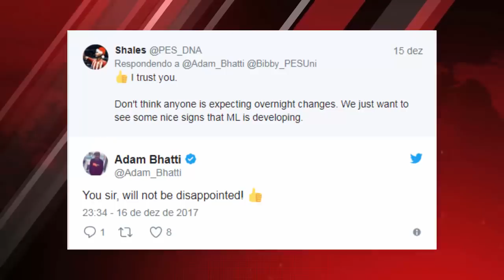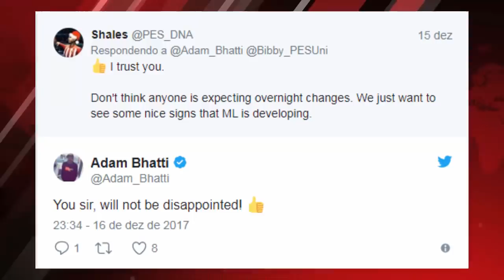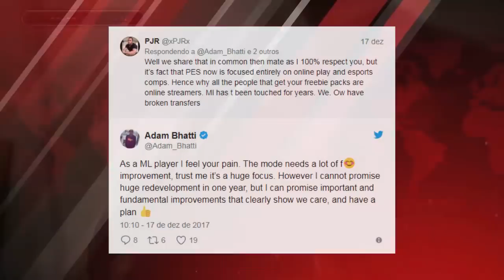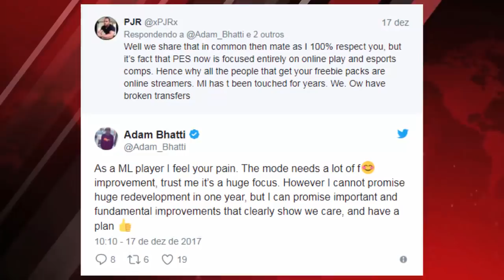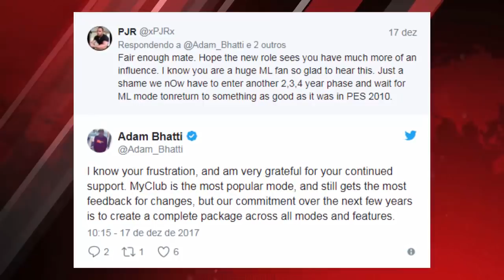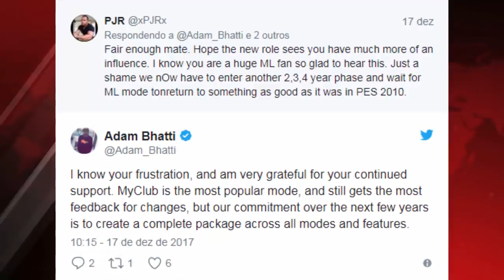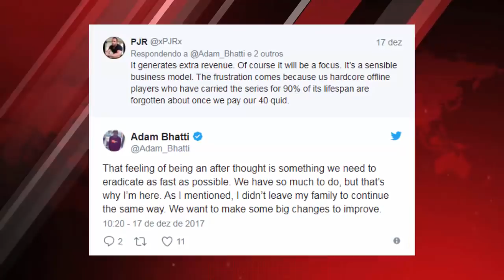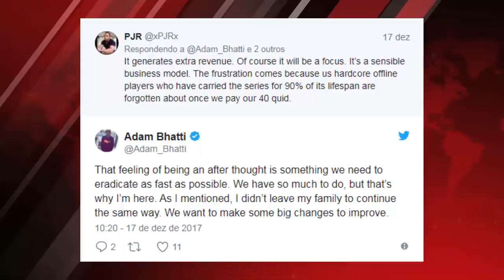PES 2019 - A NOVA MASTER LEAGUE (PRIMEIRAS INFORMAÇÕES) | NOVA LIGA LICENCIADA